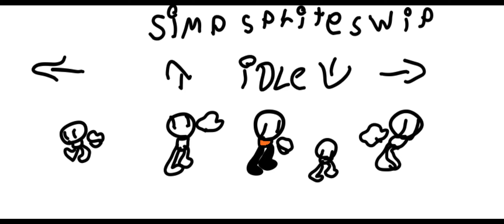meep funkin teasers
a new fnf mod basing of a mascot horror story credits to @Anologboi-n9y for the story witch goes a kids head being smashed on a arcade machine my the meep mascot